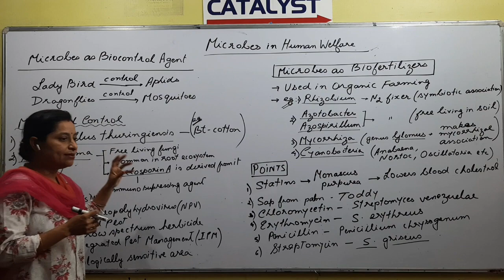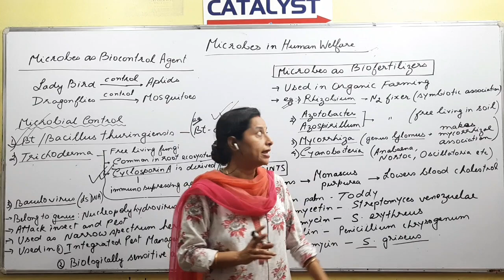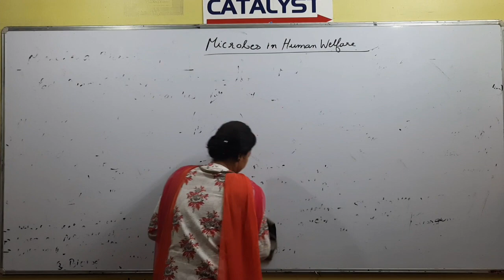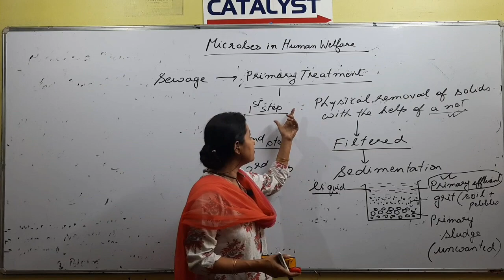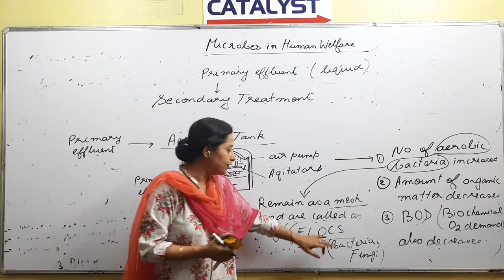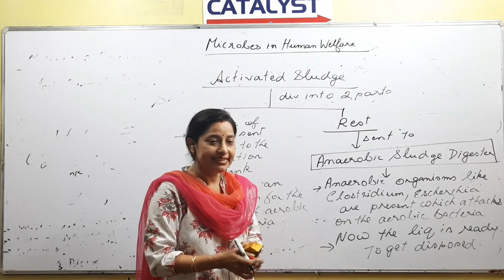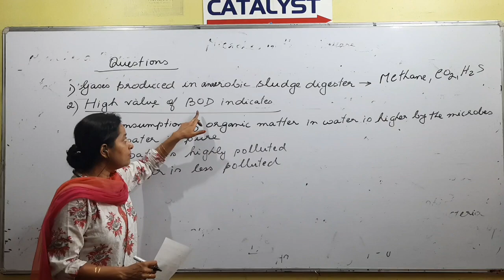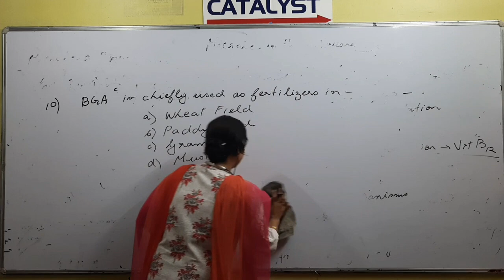Microbes in human welfare lecture 2